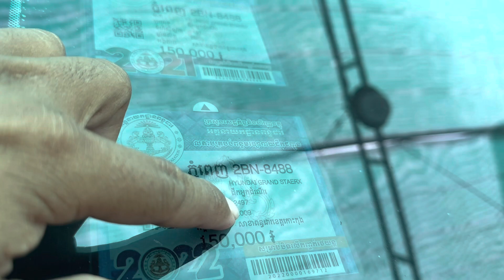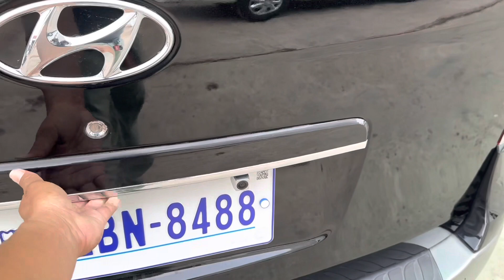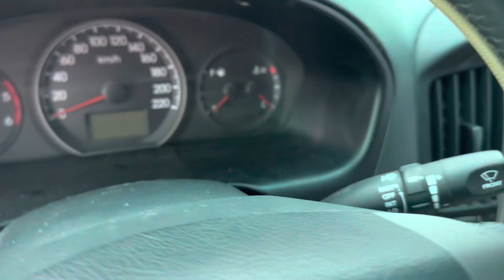Starex HVX 09 Limousineសុីន1ជុំម្ចាសដេីមស្អាតខ្ចីម៉ាសុីនអេម/$18,500/te070969098/095944436/0972822001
ចាប់អារម្មណ៏ សូមខលមក :
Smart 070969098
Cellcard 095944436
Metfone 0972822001